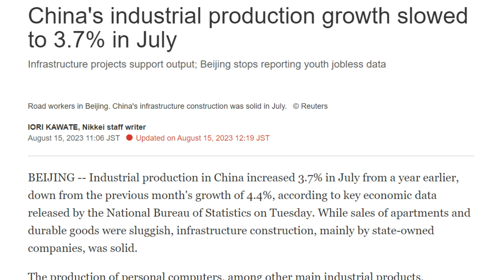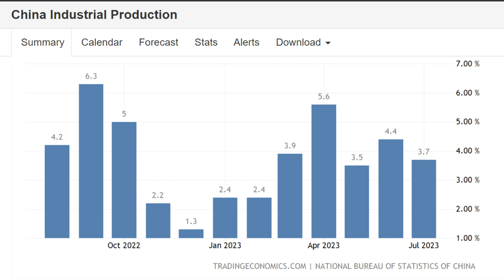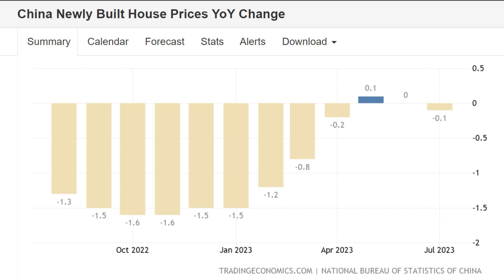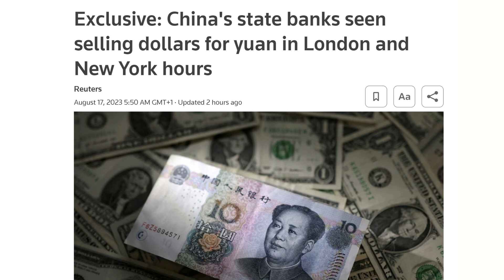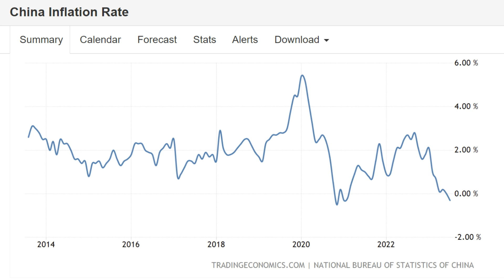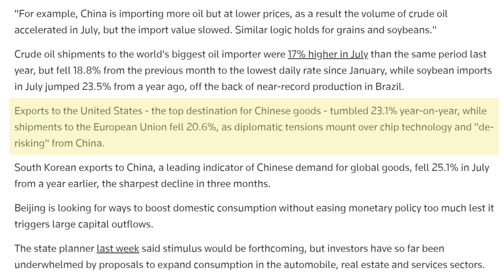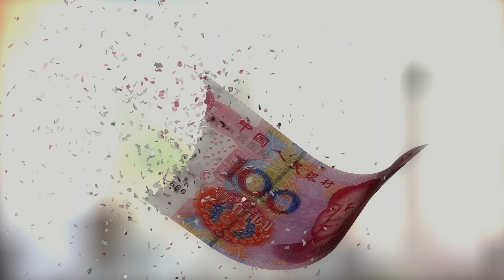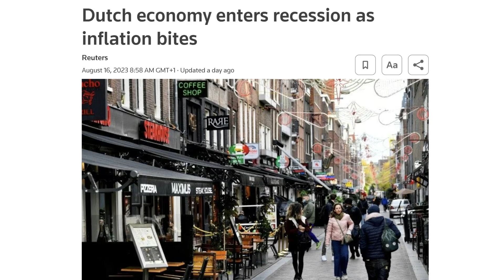CHINA Industrial Output Crashes, Yuan Tumbles, Property Defaults, Exports & Imports Falls, Deflation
CHINA is in Deep Trouble and the latest data for July reveals that the Economy is now Suffering from DEFLATION as prices fell by 0.3% over the past 12 months, Industrial Production is down, Yuan value is tumbling, Exports & Imports are falling, Business Confidence is stalling and the economy is slowing much faster than expected. In this video I provide full details of the latest economic performance and discuss the potential impact on the Global Economy.

Chapters:
0:00 Intro
1:52 INDUSTRIAL PRODUCTION
4:02 RETAIL SALES
5:53 PROPERTY MARKET
8:33 PROPERTY DEVELOPERS
11:31 YUAN
13:24 INFLATION
6:27 PRODUCER PRICES
8:53 INTEREST RATES
13:22 USA TECH BAN
16:39 EXPORTS
20:10 IMPORTS
22:40 SUMMARY & CONCLUSION